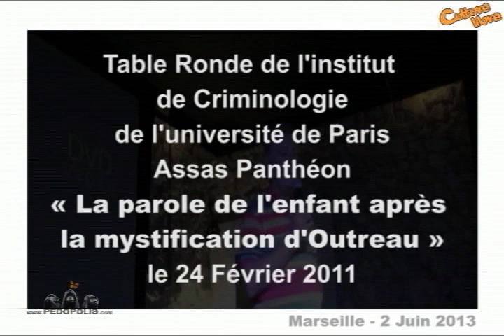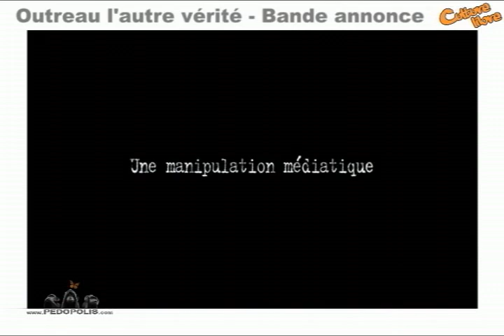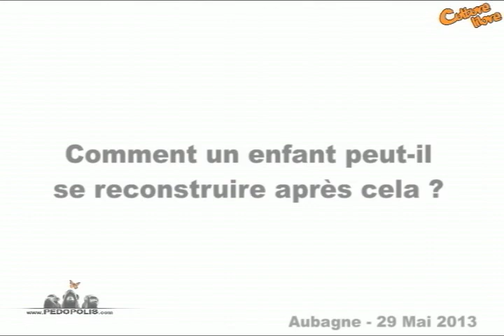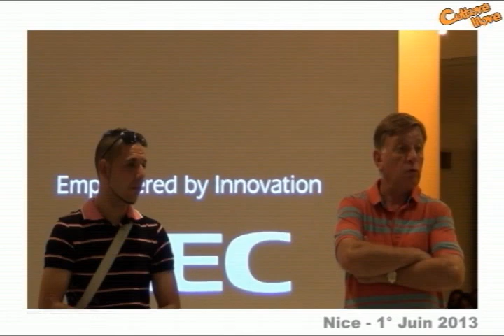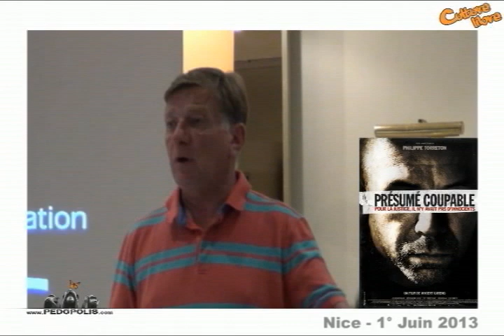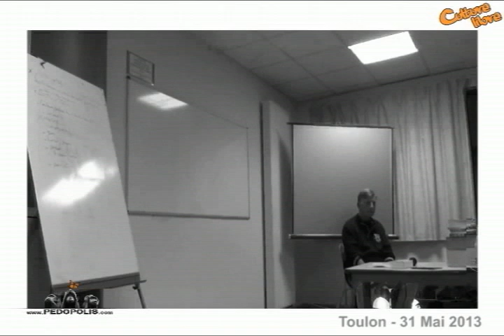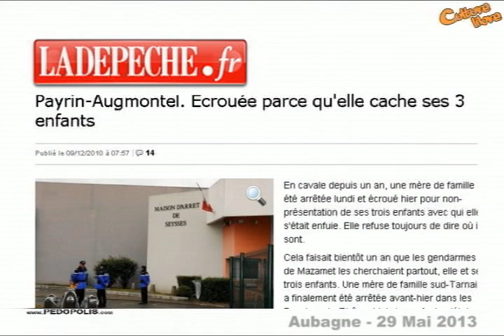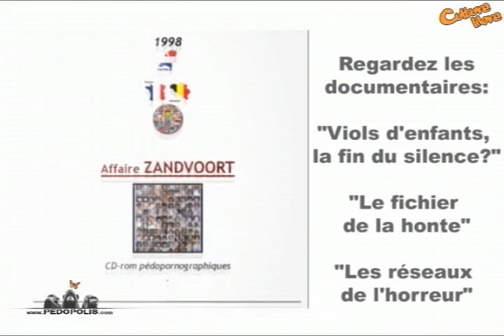Retour à Outreau - Synthèse des conférences de Jacques Thomet - PACA 2013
Synthèse des 4 conférences de Jacques Thomet en région PACA 2013 (Aubagne, Toulon, Nice, Marseille).
Présentation de son livre: "Retour à Outreau - Contre-enquête sur une manipulation pédocriminelle."

Projection du Film "Outreau, l'autre vérité" (réalisé par Serge Garde)

Conférences intégrales disponibles prochainement.

Pedopolis: Hors Ligne

Actu:

10 Juillet 2013 - Débat LCP:  Acquittés d'Outreau: Et si la justice s'était trompée ? :

21 Mars 2013 - Jacques Thomet sur LCP:  Affaire Outreau, Qui sont les vraies victimes ?: